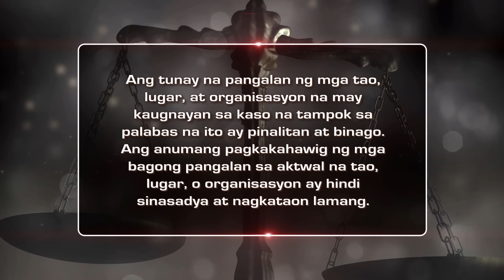Utang | Ipaglaban Mo Recap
Fully aware that his mother’s (Mischa Clark) earnings as an overseas worker are not enough to meet their family’s needs, Arthur (Jairus Aquino) puts in extra effort to support his studies. However, his hard work falls short when he is unable to pay his tuition fees. Tony (Eric Nicolas) and Tito (Eslove Briones) come as answered prayers when they offer Arthur a solution to his financial problems. They refer him to their boss, Mr. Manoling (Allen Dizon), who is more the willing to lend the young man a huge sum of money. Worse comes to worst, Arthur fails to pay his debt on time, putting his life in grave danger.

Recap Cast:
Jairus Aquino (Arthur) / Isabel Rivas (Chayong) / Allen Dizon (Mr. Manoling) / Eric Nicolas (Tony) / Eslove Briones (Tito) / Lilygem Yulores (Apple) / Mischa Clark (Arthur's mother) / Allen Cecilio (Arthur's friend)